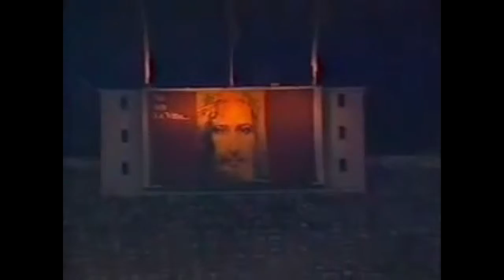El Papa Juan Pablo Segundo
¡Un video de lo que les espera en el viaje!, mas informacion en nuestro facebook